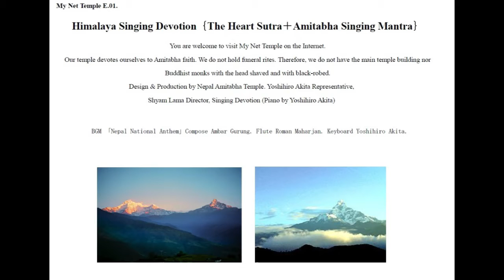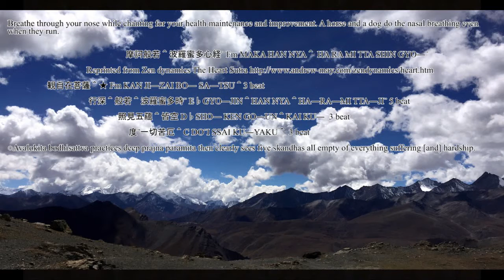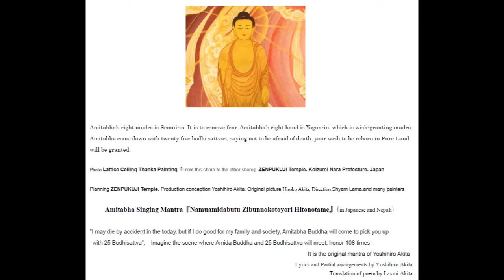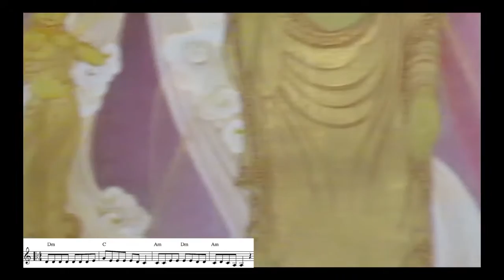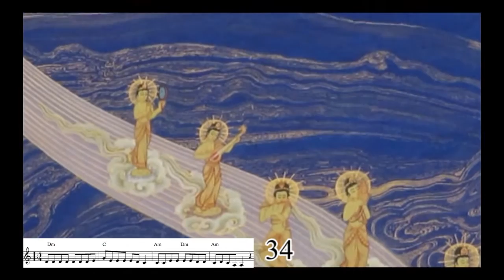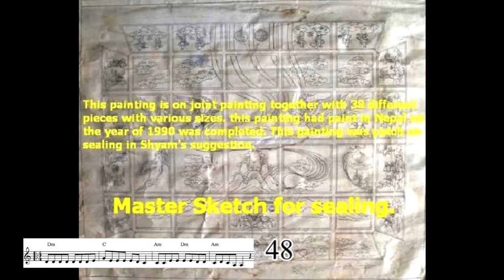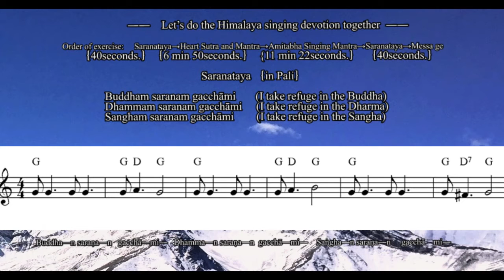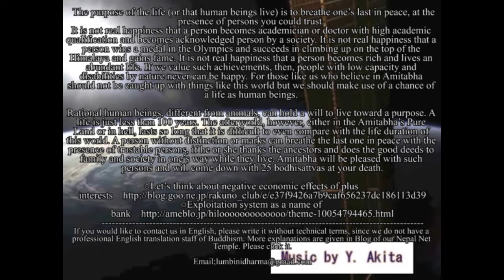The Heat Sutra MantraSinging Mantra｝by Nepal Amida